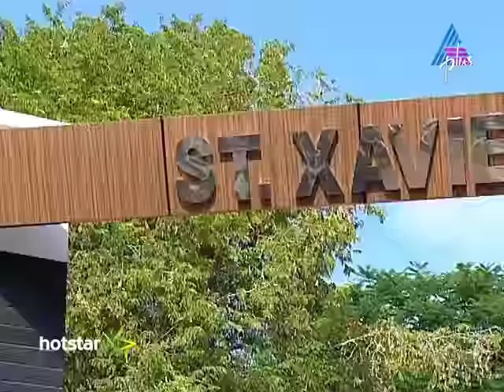Campus Colours - St. Xavier's College, Thumba Epi 100 27-02-16 (Watch Full Episode on Hotstar)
Host Ranjit Sarovar takes us to the very colourful St. Xavier's College in Thumpa. The students and the staff participate in various fun-filled games and activities and have a great time.

The show takes you through the colors and vibrancy of Campus. Anyone who misses campus life can take a journey through the impulses of campus across Kerala. Indulge in the nostalgia and fun of your Campus days through this cool and vivid program. The show is telecasted on Asianet Plus on all Saturdays.